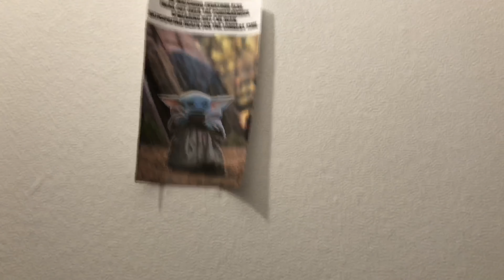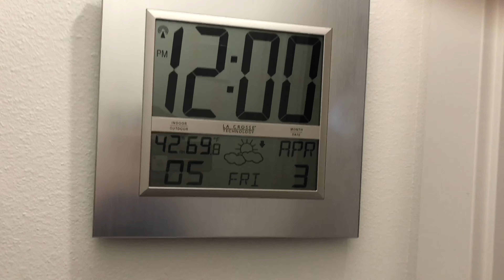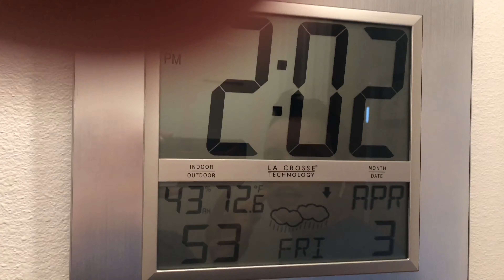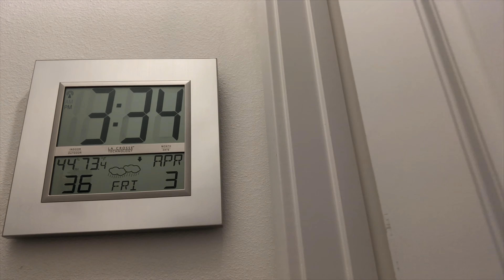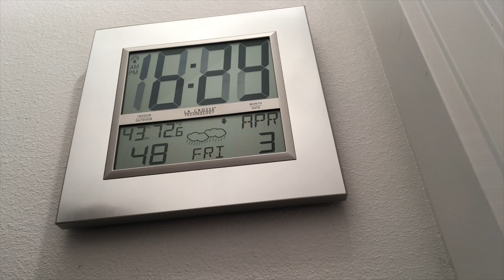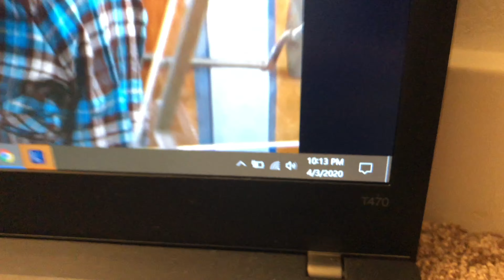24 Hour Challenge In Closet *Very BRUTAL*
Welcome back IV fam!! In today's video, Harrison and I (Preston) try to last 24 hours in a closet. :-)

Take a look at our Instagram as well:
Aundreya- @aundreyaarnold
Preston- @parnold22
Harrison- @Harn0829

"I praise you because I am fearfully and wonderfully made; your works are wonderful, I know that full well." Psalm 139:14